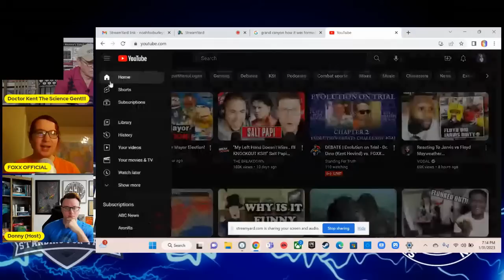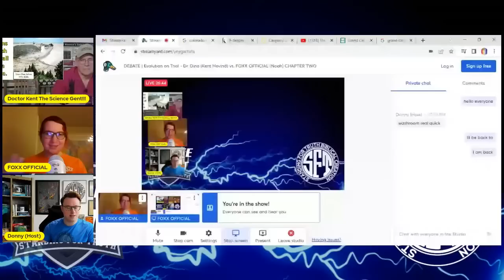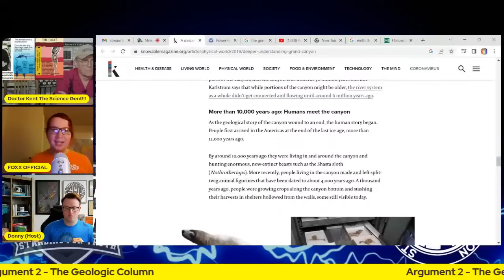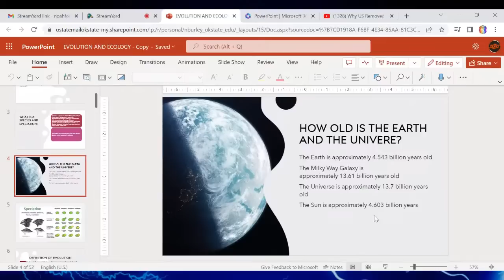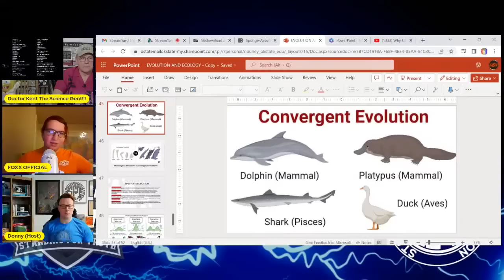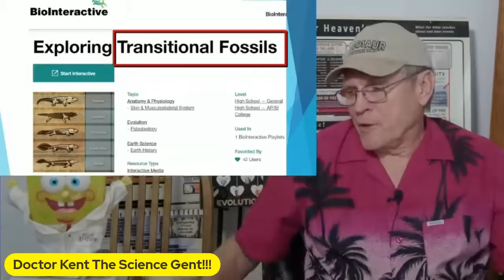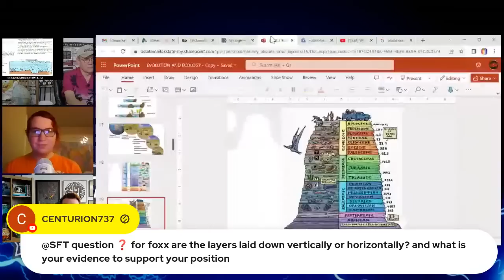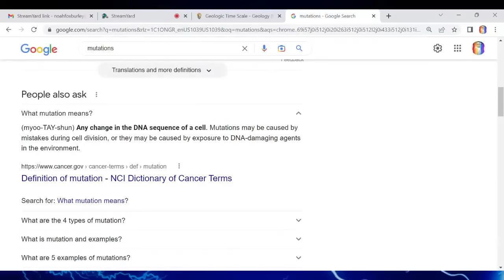DEBATE | Evolution on Trial - Dr. Dino (Kent Hovind) vs. FOXX OFFICIAL (Noah) CHAPTER TWO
The 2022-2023 Evolution Debate Challenge series continues with a debate between Dr. Dino (Kent Hovind) and FOXX OFFICIAL (Noah). Is there reasonable evidence for evolution? Noah says yes, and Kent Hovind says no.